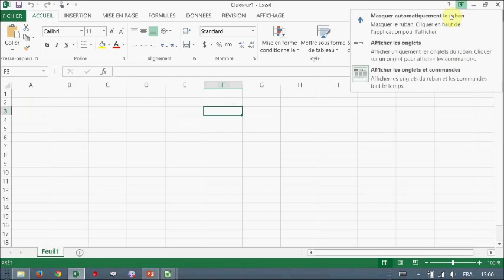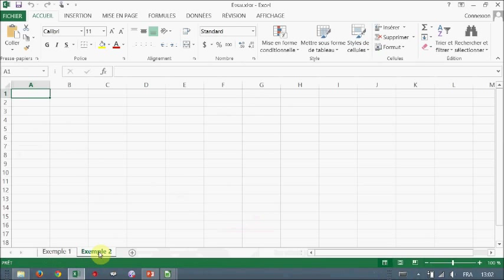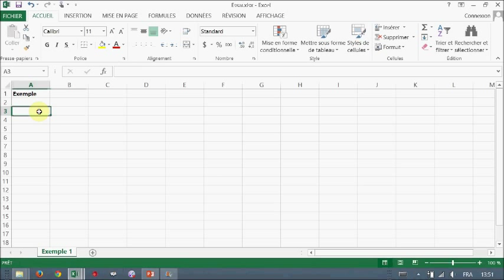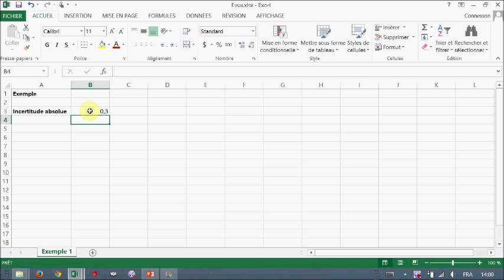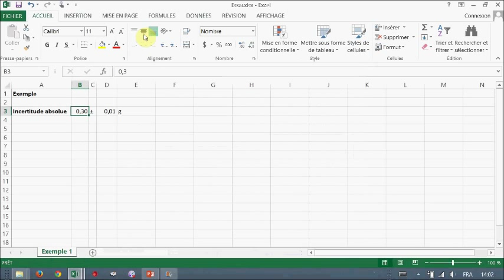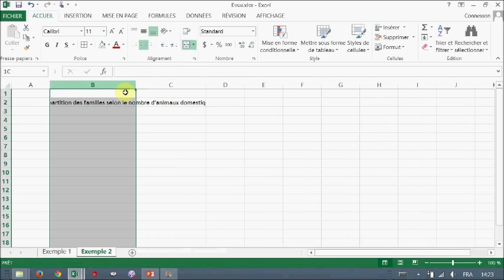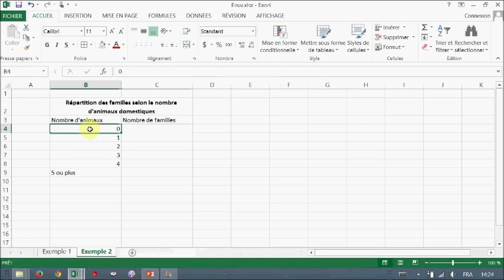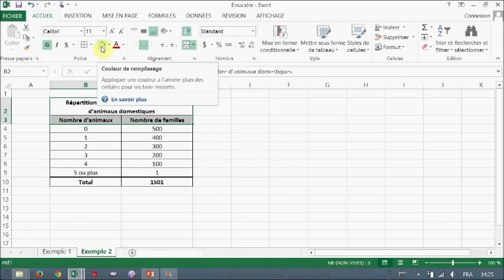Excel - Introduction à l'environnement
0:08 Environnement Excel
1:25 Cellules, plages et adresses
2:40 Saisie et formatage de données
6:38 Saisie d'un tableau de données